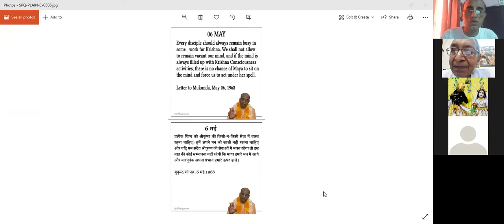How to Control the Mind ? : HG Nand Maharaj pr